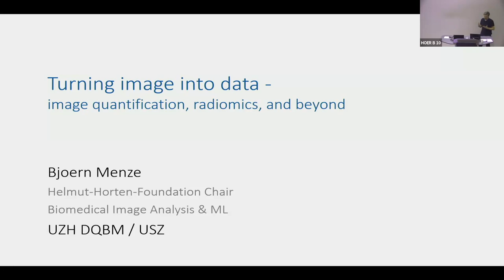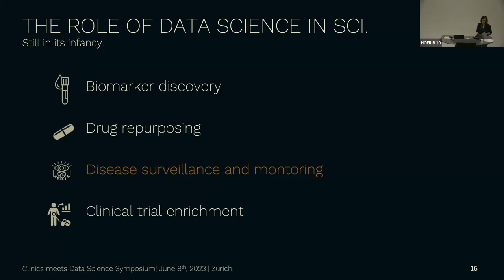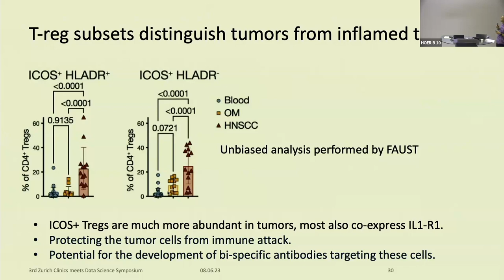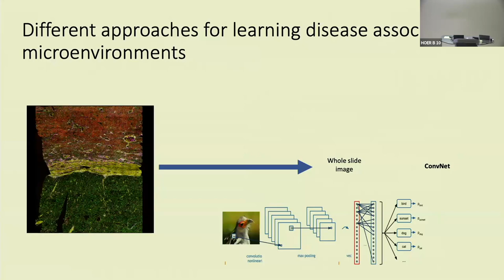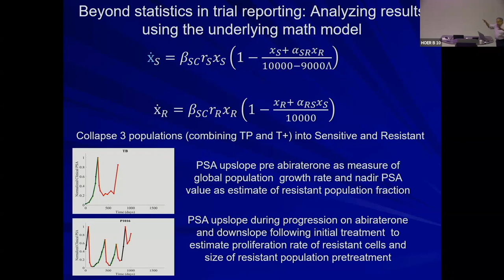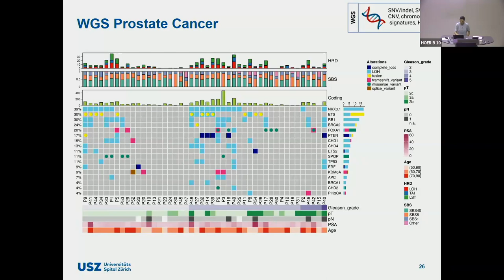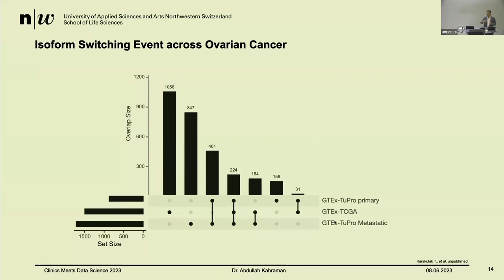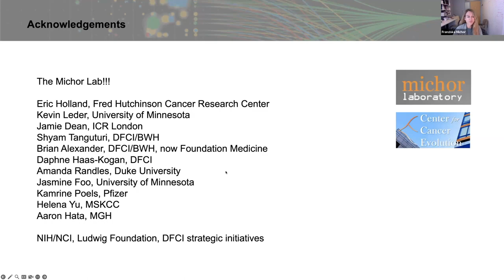Symposium: Clinics Meet Data Science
Clinical Data Science focuses on developing computational software and databases. Enhanced digitalization and data volume at hospitals has increased the demand for Data Science in the clinics to empower data-driven precision medicine. Our symposium will showcase these efforts, highlight current and future applications and developments in Clinical Data Science and discuss possibilities and opportunities that Data Science offers for the clinical daily routine.

00:00 Turning images into data: image quantification, radiomics, and beyond (Catherine Jutzeler, Schulthess Klinik Zurich) (Björn Menze, University Hospital Zurich)
33:20 Data-driven approaches to advance care in spinal cord injury (Catherine Jutzeler, Schulthess Klinik Zurich)
55:36 Dissecting responses to immunotherapy using high-dimensional single-cell analysis (Raphael Gottardo, Centre Hospitalier Universitaire Vaudois)
1:22:28 Health Data Repository for Data Driven Clinical Research
(Sebastiano Caprara, University Hospital Balgrist)
1:38:46 Multiomics (Un-) supervised learning of cell population structure, transitions and spartial arrangement from single-cell
(Manfred Claassen, University Hospital Tübingen)
2:15:16 Harnessing evolutionary dynamics to control or cure metastatic cancers (Robert Gatenby, Moffit Cancer Center Florida)
2:56:25 Multimodal analysis and data integration in molecular pathology
(Anna Bettina Sobottka-Brillout, University Hospital Zurich)
3:17:11 Treatment monitoring through liquid biopsy nucleosome profiling
(Zsolt Balazs, University Hospital Zurich)
3:32:13 Probing the Alternative Splicing Landscape for Novel Biomarkers
(Abdullah Kahraman, University of Applied Sciences Northwestern Switzerland)
3:58:14 Somatic evolution of human cancer
(Franziska Michor, Dana-Farber Cancer Institute, Harvard)